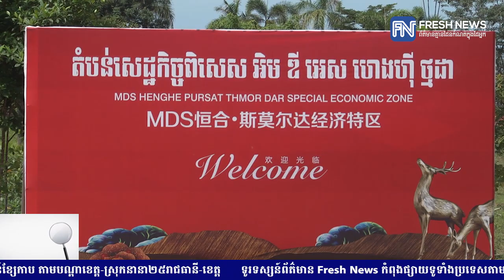វិស័យសំណង់នៅកម្ពុជាជួយលោក ចាន់ ធី លែងធ្វើចំណាកស្រុកទៅថៃ និងធ្វើឱ្យជីវភាពប្រសើរជាងមុន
(ភ្នំពេញ)៖ លោក ចាន់ ធី ជាប្រជាពលរដ្ឋខ្មែរមួយរស់នៅក្នុងខេត្តបាត់ដំបង។ ព្រោះតែបញ្ហាជីវភាពបានធ្វើឱ្យបុរសវ័យជិត ៤០ឆ្នាំរូបនេះ បានសម្រេចចិត្តធ្វើចំណាកស្រុកទៅធ្វើការងារសំណង់ក្នុងប្រទេសថៃអស់រយៈពេលជាង២០ឆ្នាំ។

លោក ធី បានរៀបរាប់ប្រាប់ Fresh News ថា ក្នុងរយៈពេល២០ឆ្នាំនៃការបម្រើការងារជាពលករផ្នែកសំណង់លើទឹកដីថៃជួបការលំបាកជាច្រើន ដូចជាត្រូវរស់លាក់ខ្លួនពួនអាត្មាពីសមត្ថកិច្ចថៃ ព្រោះតែលោកទៅបម្រើការងារខុសច្បាប់ ហើយការបម្រើការងារនៅថៃនោះទៀតសោតមិនសូវជាសល់ប្រាក់នោះទេ។

បន្ថែមពីលើនេះទៀត ការបម្រើការងារឆ្ងាយផ្ទះតែងតែនឹករលឹកដល់ប្រពន្ធ និងកូន។ តែបើទោះបីជានឹកយ៉ាងណាក៏មានតែទ្រាំ ព្រោះពិបាកក្នុងការឆ្លងដែនមកលេងស្រុក។ នេះបើតាមការរៀបរាប់របស់លោក ចាន់ ធី។

បច្ចុប្បន្ននេះវិស័យសំណង់នៅកម្ពុជាកំពុងមានសន្ទុះជាខ្លាំងមិនថាតែនៅទីក្រុង ឬទីជនបទនោះទេ។ តំបន់សេដ្ឋកិច្ចពិសេស DMS ថ្មដា ស្ថិតនៅច្រកព្រំដែនថ្មដា ក្នុងឃុំថ្មដា ស្រុកវាលវែង ខេត្តពោធិ៍សាត់ ដែលជាការវិនិយោគរួមគ្នារវាងឧកញ៉ា ទ្រី ភាព អគ្គនាយកក្រុមហ៊ុនទ្រីភាពគ្រុប និងអ្នកវិនិយោគចិន បាននិងកំពុងរួមចំណែកផ្តល់ការងារផ្នែកសំណង់ជាច្រើនកន្លែងដល់ប្រជាពលរដ្ឋខ្មែរ។

ការអភិវឌ្ឍនៅតំបន់ថ្មដានេះ បានរួមចំណែកផ្តល់ការងារដល់ប្រជាពលរដ្ឋខ្មែរប្រមាណជា ៧០០នាក់។ លោក ចាន់ ធី ក៏ជាប្រជាពលរដ្ឋខ្មែរមួយរូប ដែលកំពុងបំពេញការងារជាេមជាងសំណង់នៅតំបន់សេដ្ឋកិច្ចពិសេសនេះផងដែរ។

លោក ចាន់ ធី បានមកបម្រើការនៅការដ្ឋានសំណង់អគារក្នុងតំបន់សេដ្ឋកិច្ចពិសេស DMS ថ្មដា នេះអស់រយៈពេល២ឆ្នាំមកហើយជាមួយភរិយារបស់លោក។ លោក ចាន់ ធី បានអះអាងថា ការបម្រើការនៅទីនេះ ធ្វើឱ្យសល់ប្រាក់ខែចន្លោះពី ៥០០ដុល្លារ ទៅ ៦០០ដុល្លារក្នុងមួយខែ ហើយបានជួយឱ្យជីវភាពរបស់លោកបានប្រសើរជាងមុនផងដែរ។

លោក ធី បានរៀបរាប់ថា កាលពីពេលធ្វើការងារនៅថៃ មិនត្រឹមតែមិនសល់លុយនោះទេ ថែមទាំងជំពាក់លុយធនាគារថែមទៀតផង។ តែបច្ចុប្បន្នលោក បានសងធនាគាររួចរាល់ ហើយសន្សំលុយបានទិញម៉ូតូ និងដី ព្រមទាំងកំពុងរៀបចំសង់ផ្ទះសម្រាប់រស់នៅផងដែរ។

លោក ចាន់ ធី បានថ្លែងថា បច្ចុប្បន្ននៅខ្មែរមានការងារធ្វើច្រើនមិនលំបាកដូចពីមុននាំឱ្យលោកត្រូវធ្វើចំណាកស្រុកទៅរកការងារធ្វើនៅថៃនោះទេ ហើយប្រាក់ឈ្នួលក៏ប្រសើរជាងនៅប្រទេសថៃផងដែរ។ អតីតពលករសំណង់នៅប្រទេសថៃរូបនេះ បានបញ្ជាក់ដូច្នេះ «នៅខ្មែរសប្បាយជាងពីមុនឥឡូវមានការងារធ្វើជាងពីមុនការងារអីក៏យើងមាន។ យើងមើលទៅវាមានការជឿនលឿនជាងពីមុន ធម្មតាវាមានការងារធ្វើ វាមិនសូវពិបាកដូចមុន។ យើងមិនបាច់ទៅប្រទេសគេ វាមិនដូចពីមុនទេ»។

លោក ធី ក៏បានលើកឡើងដែរថា ការប្រកបការងារនៅស្រុកខ្មែរមានភាពងាយស្រួលច្រើន បើធៀបជាមួយការទៅធ្វើការងារនៅក្នុងប្រទេសថៃ។ ការធ្វើការងារនៅក្នុងស្រុកងាយស្រួលក្នុងការទៅលេងផ្ទះ ហើយការប្រើប្រាស់ទូរស័ព្ទទៀតសោតក៏មិនចំណាយលុយច្រើនដូចនៅក្នុងប្រទេសថៃនោះដែរ។

ជាមួយការមានការងារធ្វើទទួលបានប្រាក់ឈ្នួលខ្ពស់ធ្វើឱ្យជីវភាពល្អប្រសើរនោះ លោក ចាន់ ធី ក៏បានបង្ហាញឆន្ទៈក្នុងការសន្សំលុយកាក់ផ្តល់ការសិក្សាឱ្យកូនមានចំណេះដឹងខ្ពង់ខ្ពស់ផងដែរ។ លោក ធី លើកឡើងថា មិនចង់ឱ្យកូនក្លាយជាមនុស្សមិនបានចេះអក្សរដូចរូបលោកនោះឡើយ។

លោក ចាន់ ធី ក៏បានអរគុណផងដែរថា ដល់ឧកញ៉ា ទ្រី ភាព និងអ្នកវិនិយោគចិន ដែលបានដាក់ទុនវិនិយោគ និងអភិវឌ្ឍន៍នៅថ្មដា ផ្តល់ការងារ និងប្រាក់ឈ្នួលសមរម្យសម្រាប់រូបលោក ក៏ដូចជាប្រជាពលរដ្ឋដទៃទៀត៕